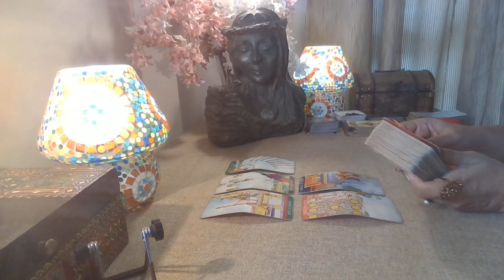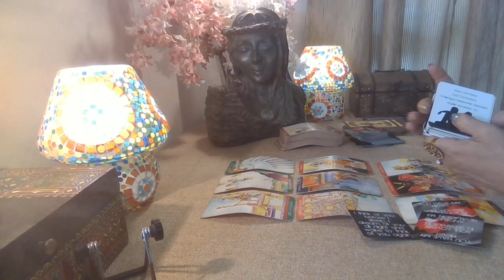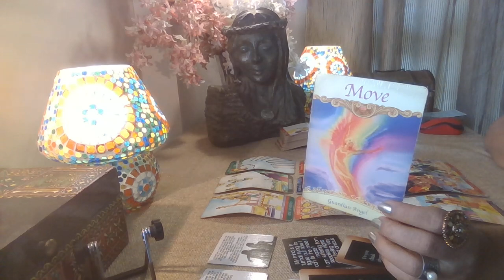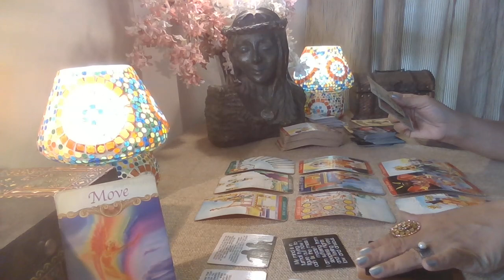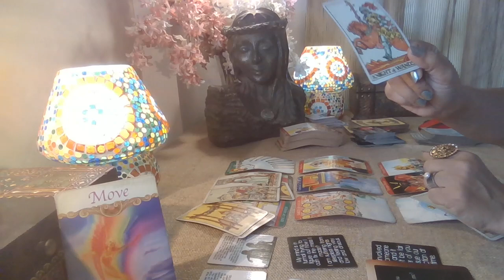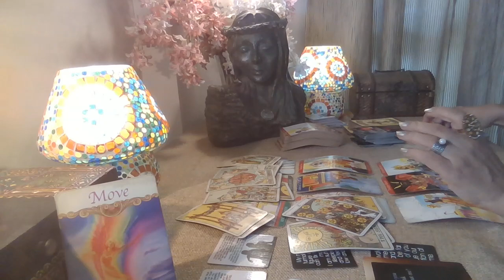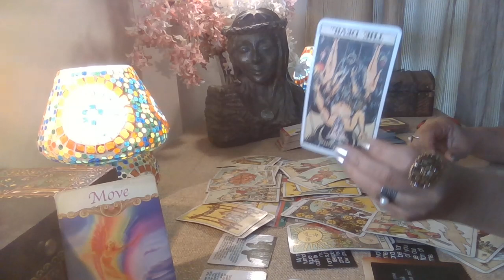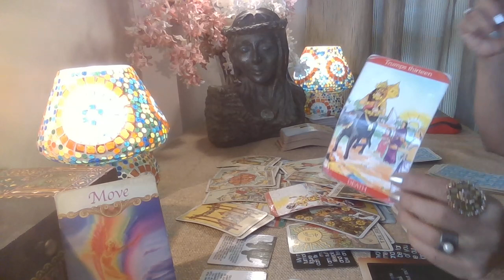Taurus Tarot - PREPARE FOR ACTION !! / Love Byte / March 2022 /